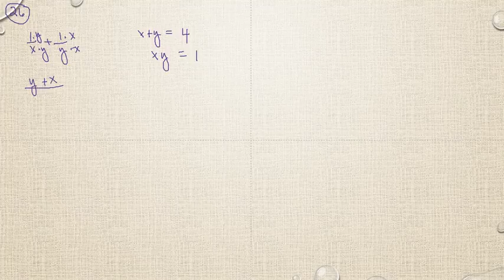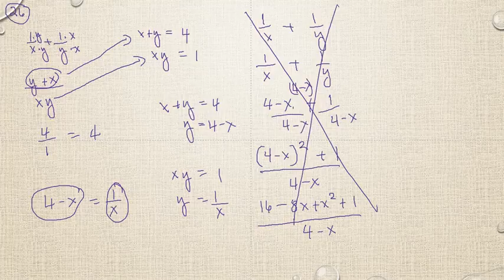Matematik 5000 Ma 3b Ma 3bc VUX Algebra och funktioner Blandade övningar kapitel 1 - 26